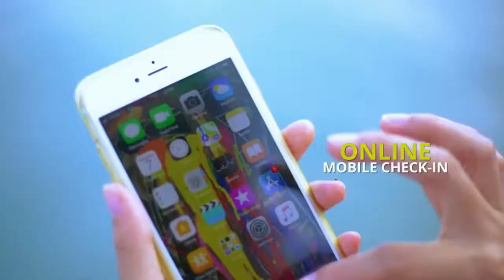Centara Hotels & Resorts new Cosi Hotels and Growth Plans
COSI Hotels is for the modern, youthful-minded and tech-savvy traveller, Markland Blaiklock, Deputy CEO of Centara Hotels & Resorts, tells TravelMole.  Markland also revels Centara's growth plans, including Cuba, and possible acquisition.